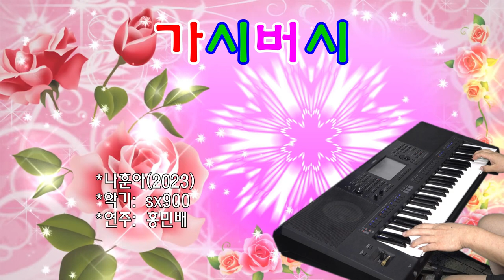전자올겐 - 가시버시(나훈아) [새벽] (SIX STORIES) MR 23년 신곡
*사용악기: YAMAHA PSR sx900
*연주: 홍민배